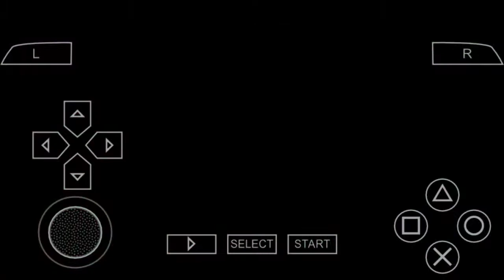Nanoha The Gears of Destiny: Fate Time Attack